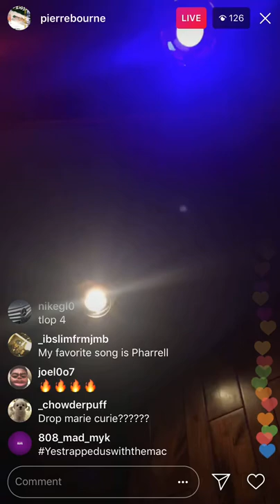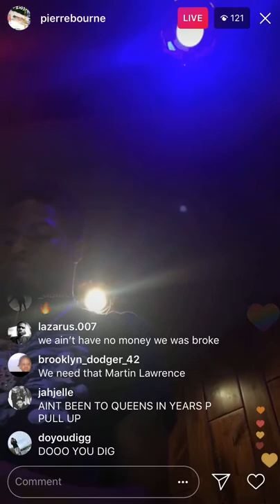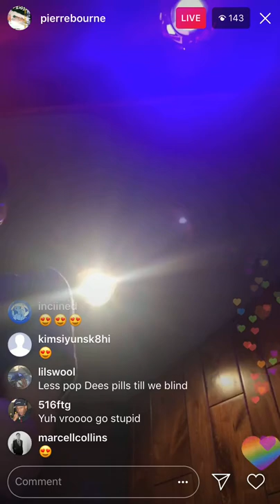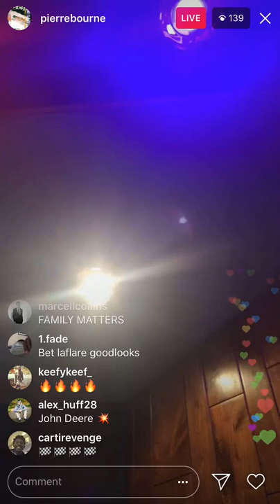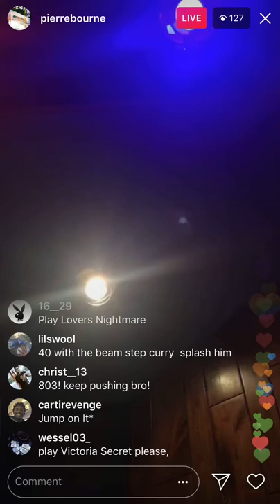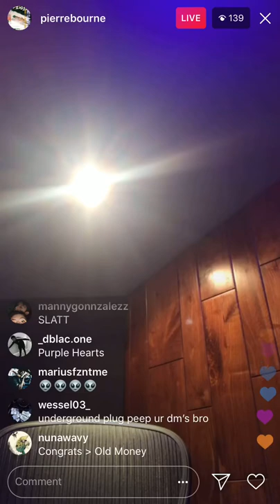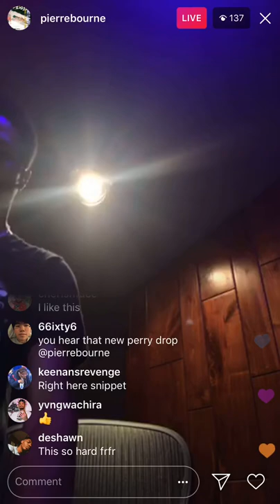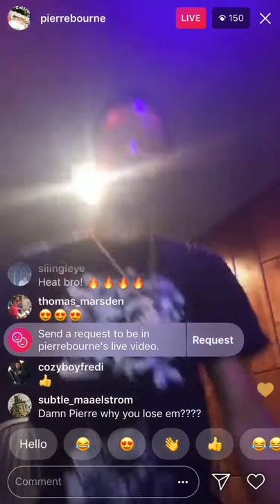17 minutes of Pierre getting lit to his songs in the studio(Family matters, zodiac sign, more)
Pierre playing his fire ass songs.

Appreciated if you check some of my beats too!